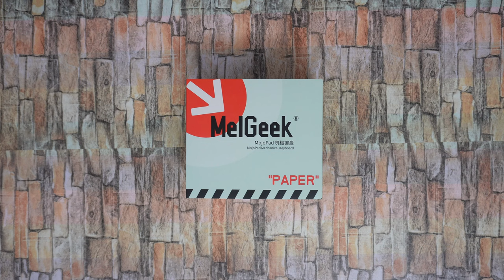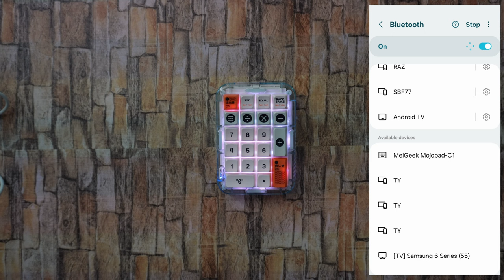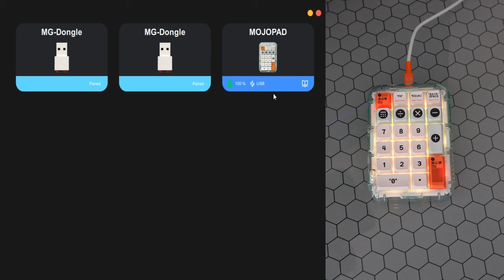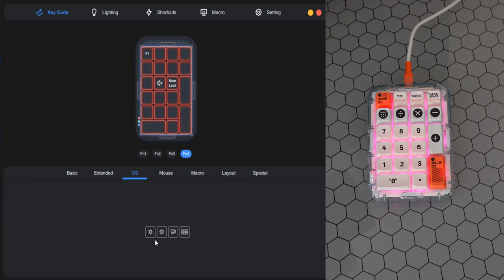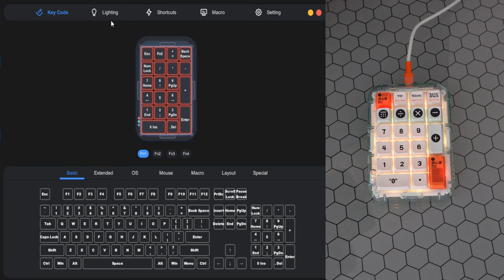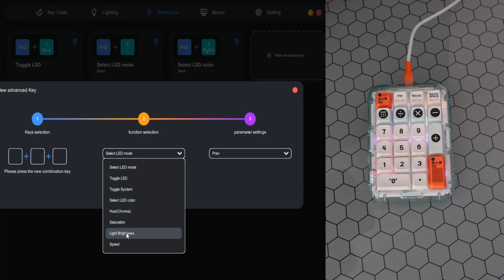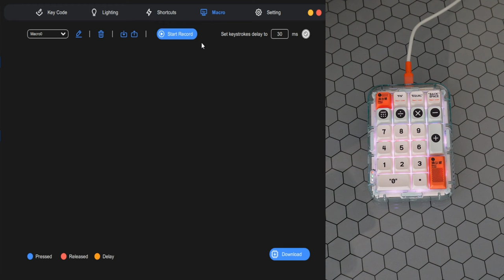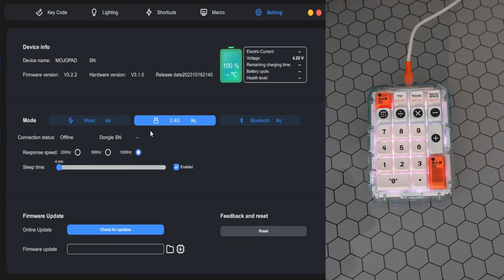MelGeek MojoPad Plastic Numpad Mechanical Keyboard